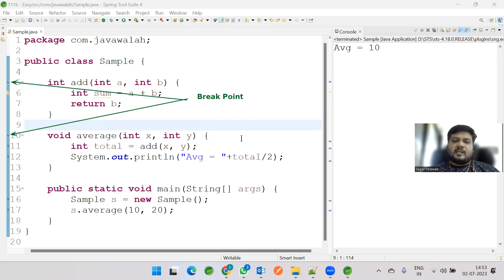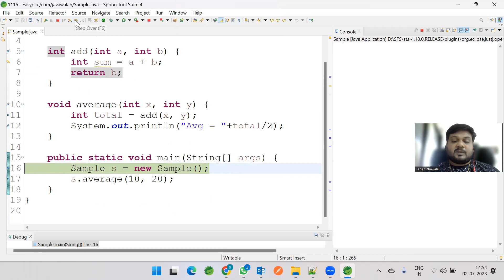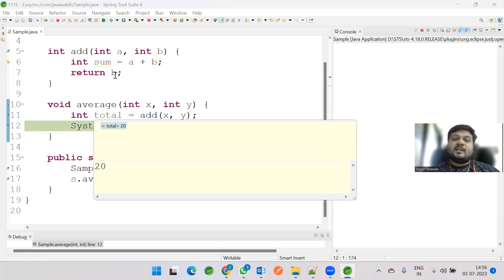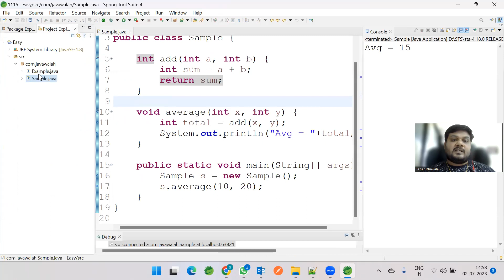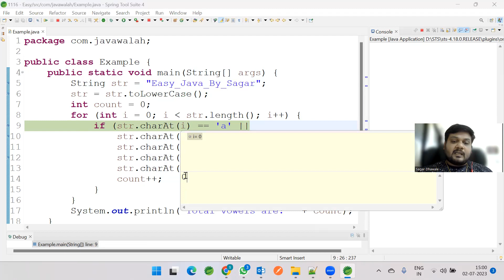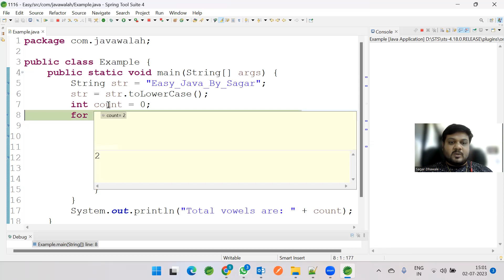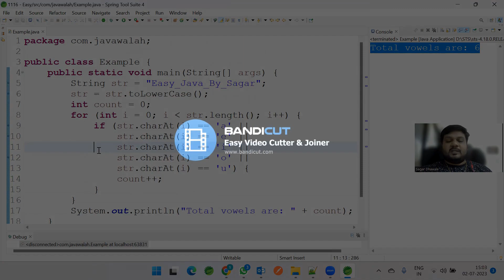Debugging java code using eclipse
using eclipse how we can debug our code that we have covered here with example.